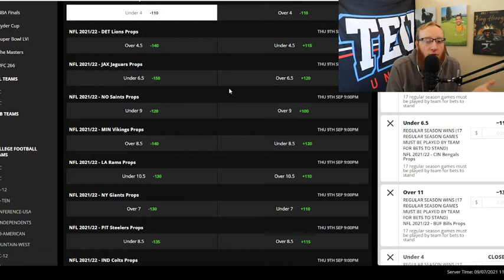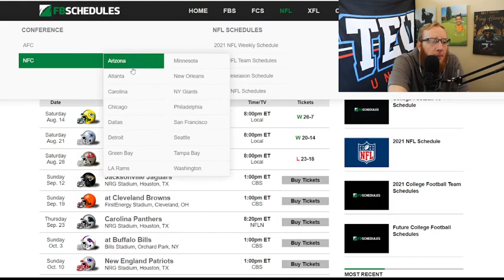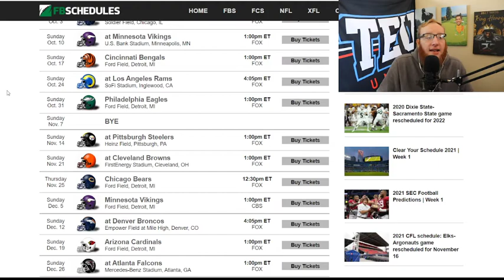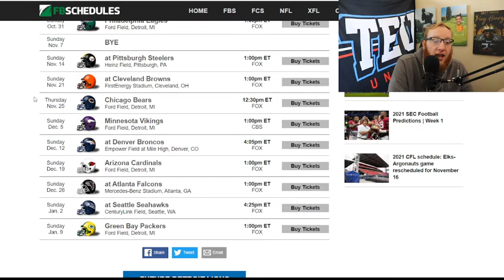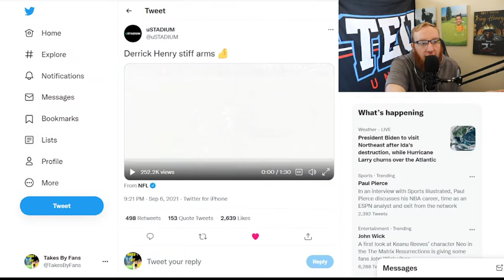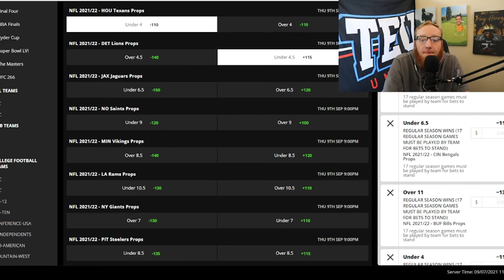Detroit Lions 2021 Win Totals Prediction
Dan Campbell is not winning 5 games